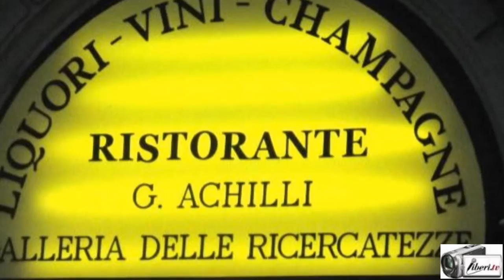Stefano Carboni (MG logos)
Intevista di CAMILLA NATA  a STEFANO CARBONI di MG Logos, giornalista ed autore televisivo, esperto di enogastronomia.